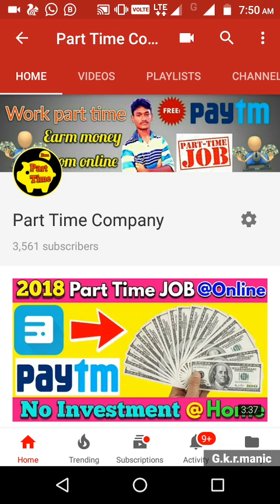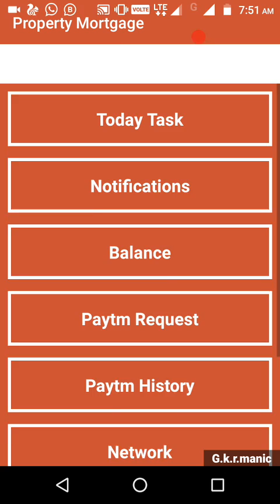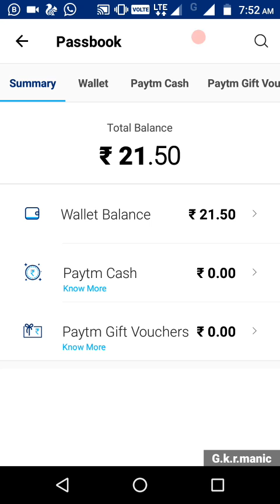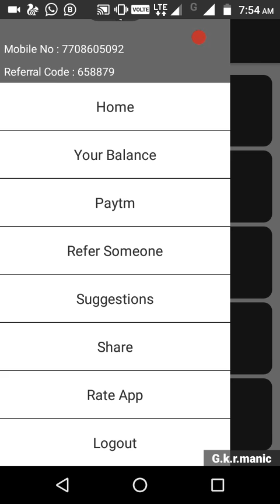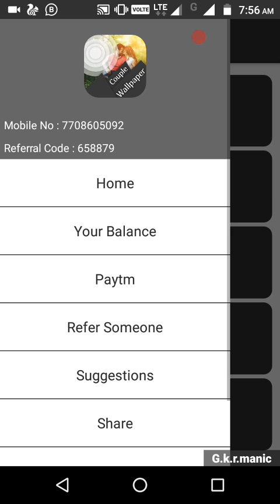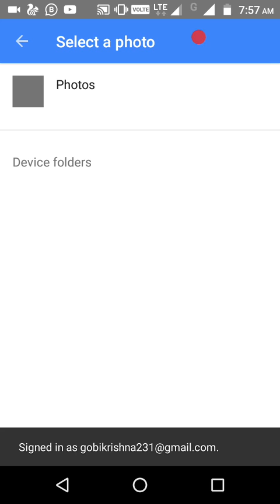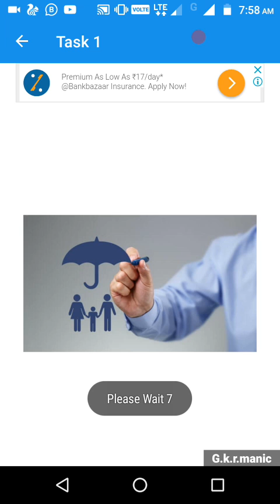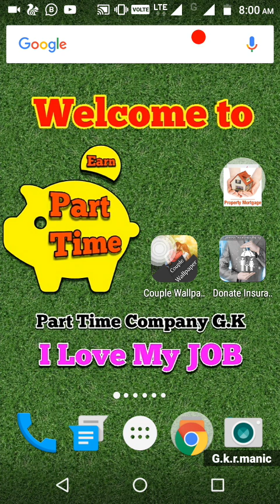#2 New ads Earnings App, HOW TO EARN MONEY FROM ONLINE IN TAMIL, ADS WATVH TO EARN PAYTM CASH TAMIL?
how to earn money in facebook in tamil
how to earn money from whatsapp in tamil
how to earn money in whatsapp in tamil
how to earn money from blogger in tamil
how to earn money in hike in tamil
Paytm 💰 cash withdrawal proof live.,
How Earn free paytm  💰 cash in Tamil.,
How to earn free paytm 💰 cash in Tamil.,
Free paytm 💰 cash in Tamil.,
Pest 💰 free earnings apps in Tamil.,
How to earn 💰 money in online tamil .,
How to earn 💰 money from mobile tamil .,
How to earn 💰 money   from mobile phone tamil .,
How to use earn 💰 money apps tamil.,
How to withdraw online earning to bank tamil.,
How to earn 💰 paytm cash tamil.,
How to earn free💰 paytm cash tamil .,
How to earn BTC tamil.,
How to earn 💰free Bitcoin tamil .,
How to earn 💰 Bitcoin in online Tamil .,
How to earn 💰free Bitcoin from mobile phone tamil .,
How to earn 💰 free Bitcoin playing games Tamil .,
How to create Bitcoin wallet Tamil  .,
How to earn free recharge in Tamil .,
Free recharge in tamil .,
How to create Bitcoin  wallet in tamil.,
Best online earning tamil videos​ .,
AND SHARE WITH TO YOUR FRIENDS​ & ALL WHATSAPP GROUP
Byee. 🎀💗⚜